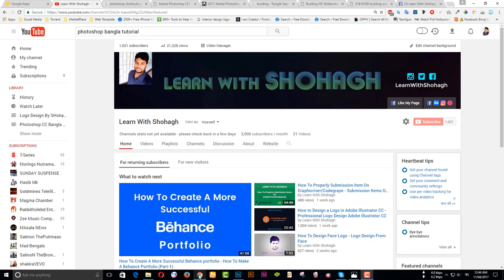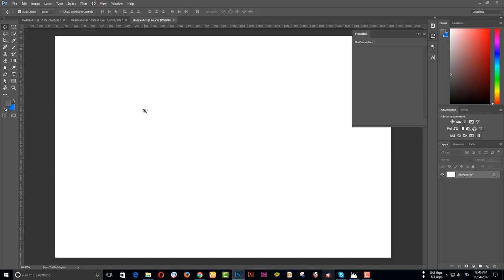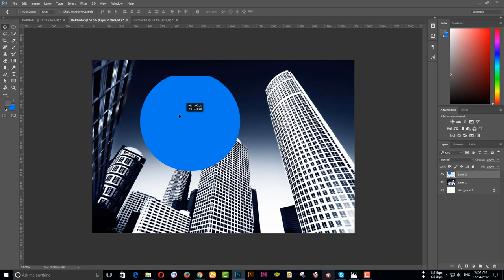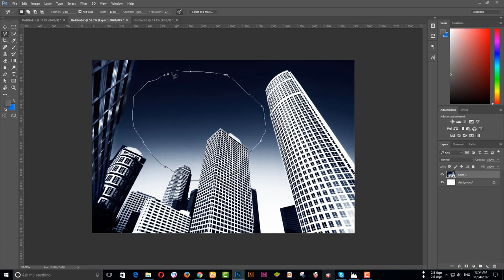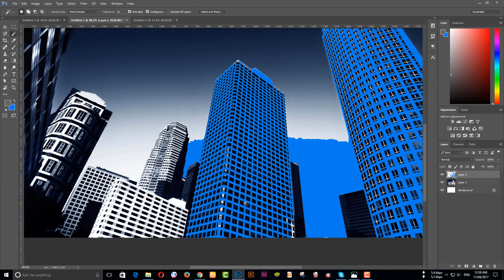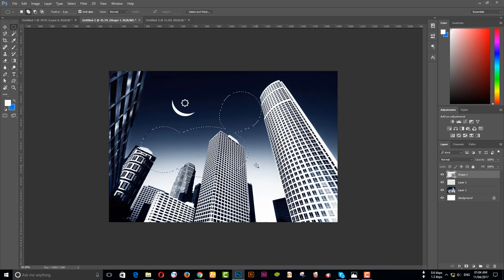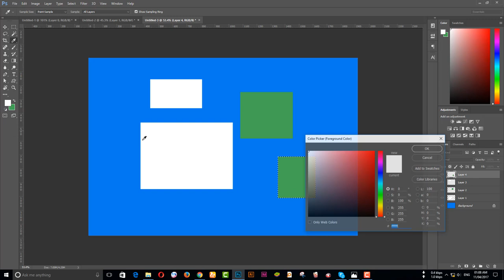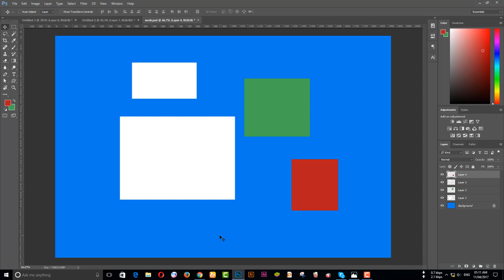Adobe Photoshop CC (Basic to Advanced) Bangla Tutorial Part-3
I hope everybody like this video.